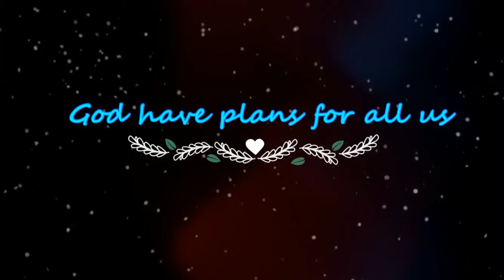SERIOUS - VIVIR RV MUSICA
RICHARD VELAZQUEZ PANAMA - MCPROMOTION
Productor Caito "El buen sonido".
"VIVIR - RV" Inspira, Comparte y marca la diferencia que te hace especial!!!